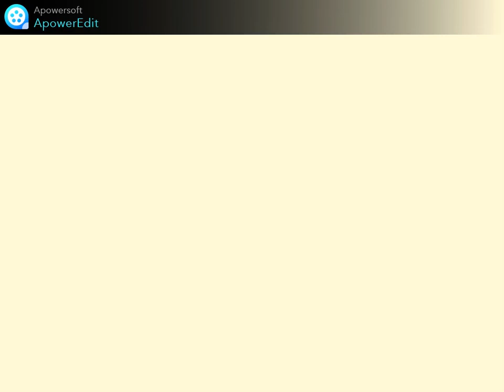鯉のぼり BGM 涙のキッス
矢のように時が過ぎていきます。
一歩一歩踏みしめていくしかない・・・
2024.5